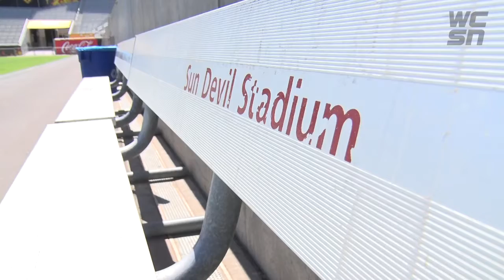Darius Slade: Feature